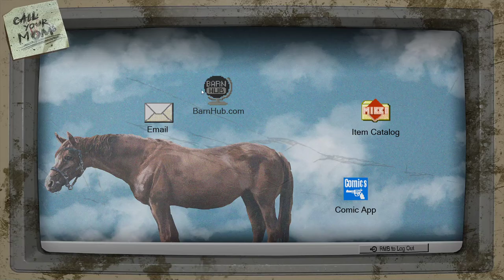[Twitch VOD] New Years Stream! | Barn Finders